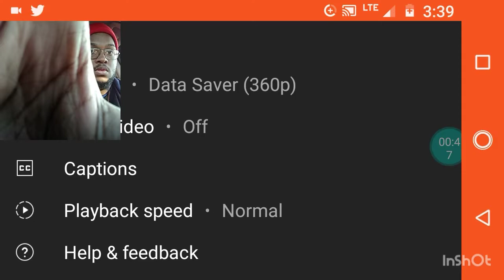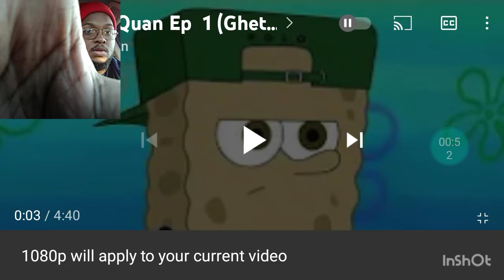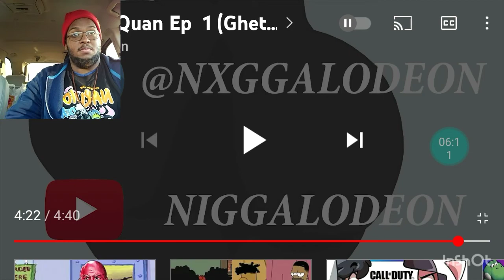Reacting to "SpongeQuan Ep.1 (Ghetto SpongeBob Parody)" by @Niggalodeon | reaction #12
music//
jeff kaale - kumasi
rook1e - shoreline

*thanx 4 watching y'all.